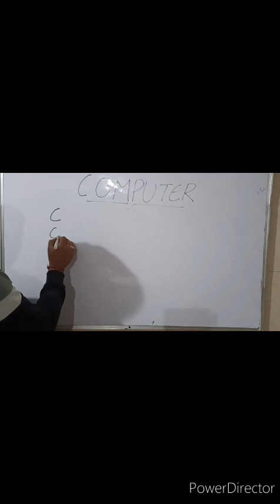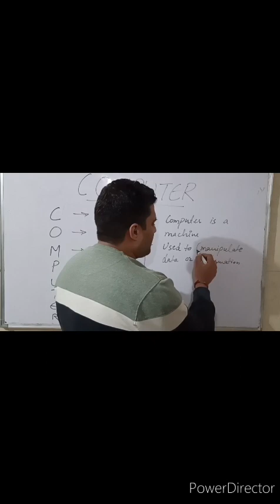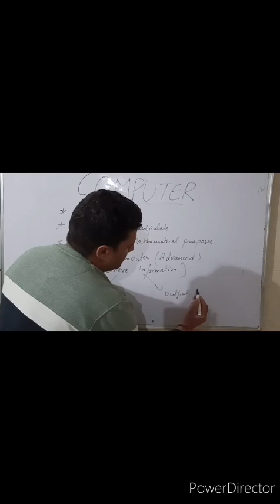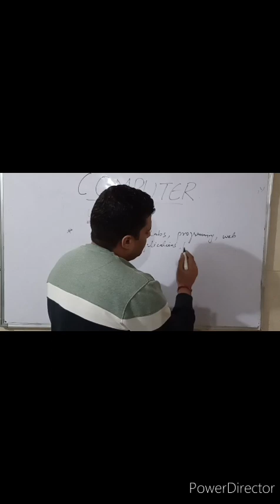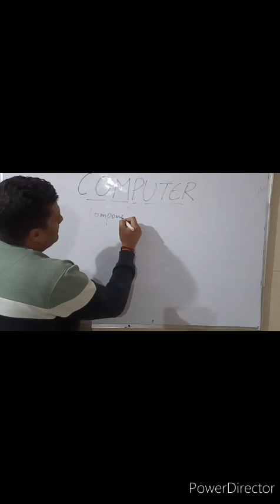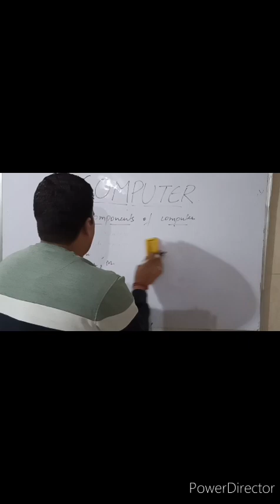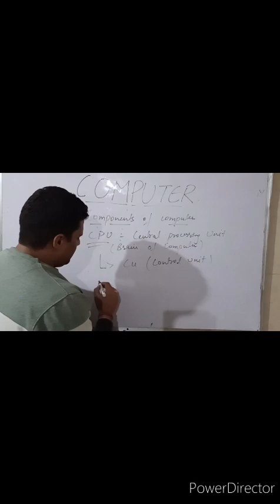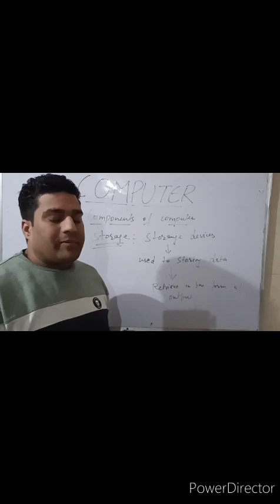Computer and it's Components | Lecture 1 | Jkssb Exams Preparation | By Anshul Sir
Computer and it's Components
| Lecture 1 | Jkssb Exams Preparation | By Anshul Sir

Important Points:-
JKSSB female supervisor syllabus 2023
jkssb syllabus